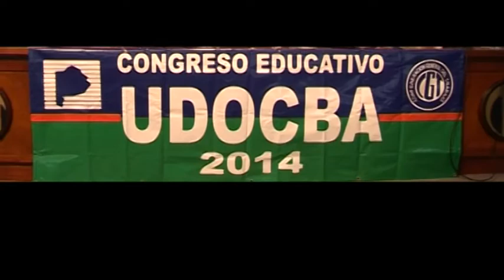Congreso educativo 05 y 06 de Noviembre